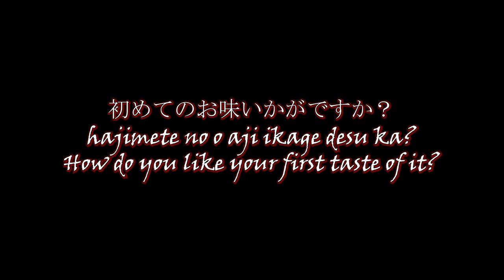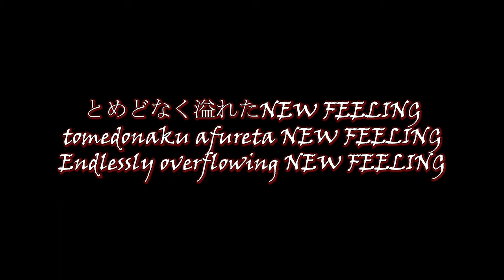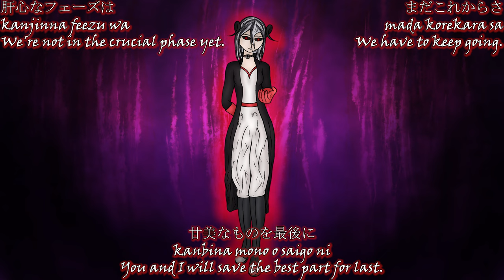Carnival (luz) Ci flower Cover (CeVIO)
I showed some people the art for this video before it came out, and everyone told me that my demon version of Flower looked like me. (Not the normal human one, just the demon one.)

Also, apologies for any mistakes in the Romaji. I couldn't find it written out online anywhere so I used an online Japanese dictionary to try and figure it out, but I'm sure I made several mistakes.

VB: Ci flower